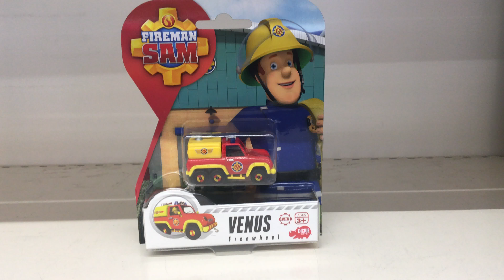Feuerwehrmann Sam Venus - Feuerwehrmann Sam Spielzeug - Sam a tűzoltó Venus